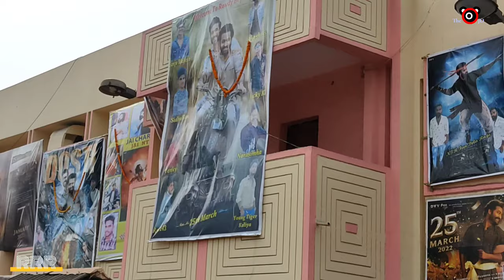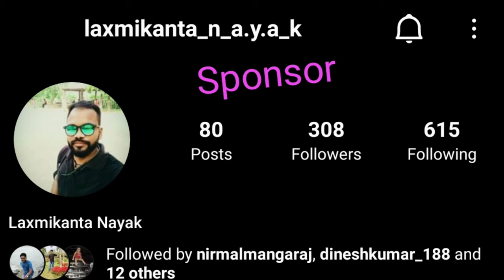Honest Cinematic Review: Ram Charan's The Ojo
Please.